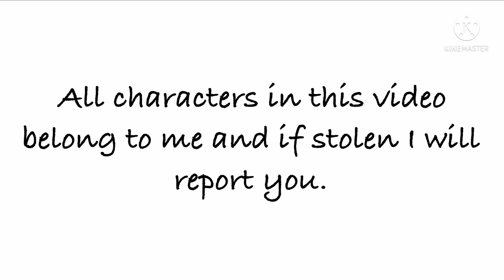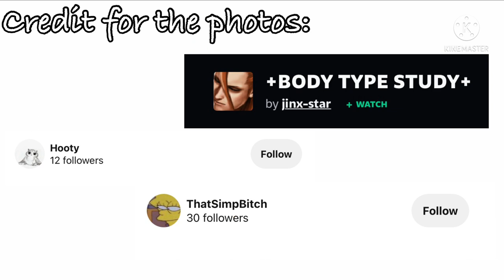ALL characters body types and bios || inspired by @xx_damit_ash_xx1344 || {Møfi_Zoldyck}